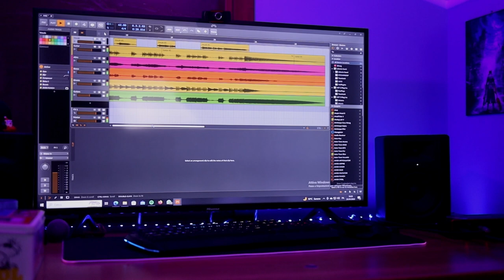All That Remains - Let Them Tremble (Vocal/Guitar Cover)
- By A Random Metalhead.